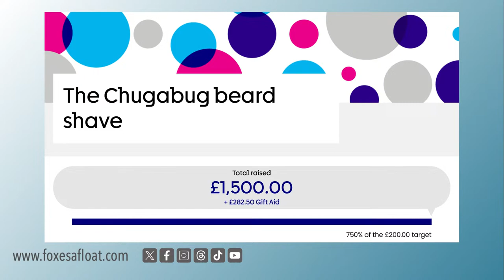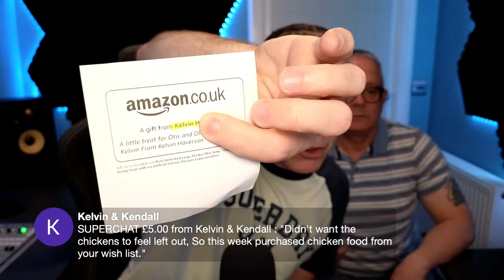FOXES SATURDAY LIVE! 6th April from 7:00PM GMT.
Join us for Foxes Saturday Live, 6th April from 7:00pm UK GMT.

Buy a Beehive! 🐝

If you'd like details on our wedding, including the packages available to buy, visit this link 👉🏻

SUPPORT US!
🐝 Adopt one of our beehives! 👇🏻

TikTok. TikTok.com/@foxesafloat